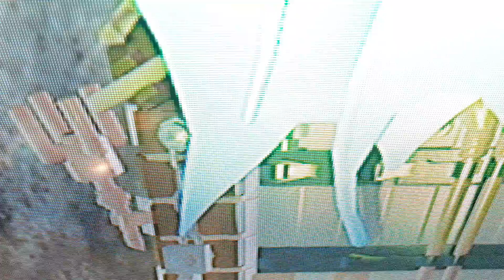Lego dimensions part 6 Ghostbusters